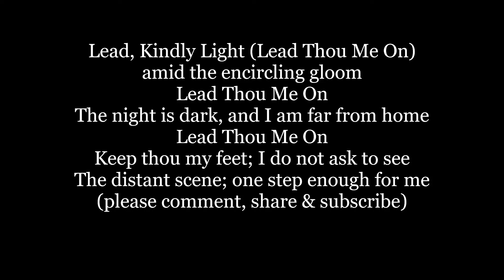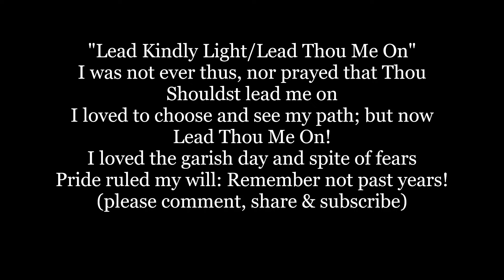LEAD KINDLY LIGHT LEAD THOU ME ON Hymn Lyrics Words text trending sing along song music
Lead, Kindly Light (Lead Thou Me On)
amid the encircling gloom
Lead Thou Me On
The night is dark, and I am far from home
Keep thou my feet; I do not ask to see
The distant scene; one step enough for me

"Lead Kindly Light/Lead Thou Me On" verse 2
I was not ever thus, nor prayed that Thou
Shouldst lead me on
I loved to choose and see my path; but now
I loved the garish day and spite of fears
Pride ruled my will: Remember not past years!

"Lead Kindly Light/Lead Thou Me On" verse 3:
So long Thy power hath blessed me
 sure it still- will lead me on
O'er moor and fen, o'er craig and
torrent till- the night is gone
And with the morn those angel faces smile
Which I have loved long since, and lost awhile

Words by  John Henry Newman (1833)
Tune: LUX BENIGNA by John Dykes